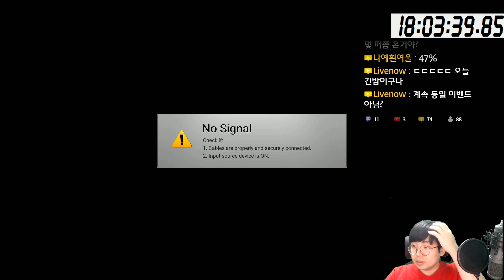협객풍운전 (侠客风云传) - 일대종사 하렘엔딩 도전! - 19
협객풍운전 (侠客风云传)
Tale of Wuxia